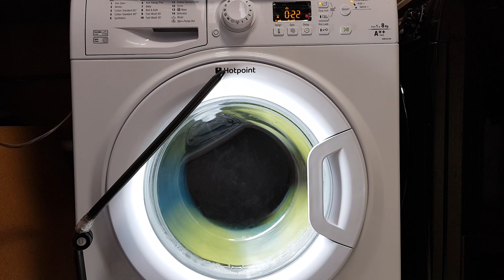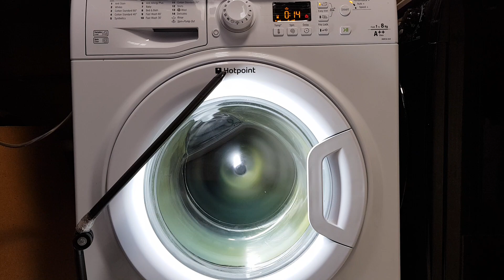Hotpoint b&b 60c performance+ rinses and spins 2/3